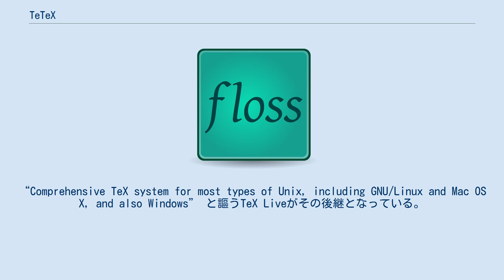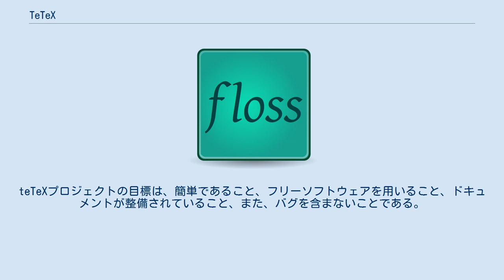TeTeX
teTeX (teTeX) は Unix系システム用のTeXディストリビューションである。
2006年5月現在、teTeXはすでにアクティブにメンテナンスされておらず、メンテナーであったThomas Esserは代わりにTeX Liveを使うことを薦めている。
 teTeXパッケージは以下のシステムアーキテクチャ用のものが提供されている： それ以外にサポートされているOSは以下の通りである： Thomas Esserは、1994年から2006年5月まで teTeXのメンテナーを務めた。
Esserによると、どのリリースにおいても、前のリリースよりも後継のリリースをパッケージする方が時間が掛かっている。
“Comprehensive TeX system for most types of Unix, including GNU/Linux and Mac OS X, and also Windows” と謳うTeX Liveがその後継となっている。
teTeXプロジェクトの目標は、簡単であること、フリーソフトウェアを用いること、ドキュメントが整備されていること、また、バグを含まないことである。